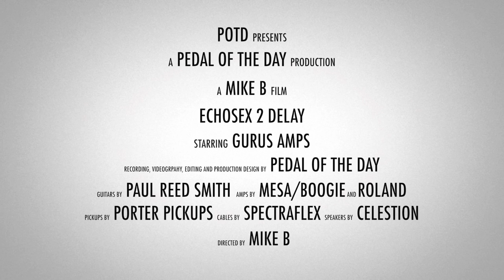Gurus Amps Echosex 2 Echo Delay Guitar Effects Pedal Demo Video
This is a demo video of the Echosex 2 Delay effects pedal from Gurus Amps performed and produced by Pedal of the Day. for more effects pedal reviews and demos, and be sure to check out more of the videos here on our YouTube channel before you leave. Cheers!